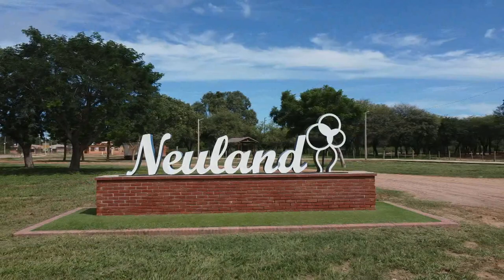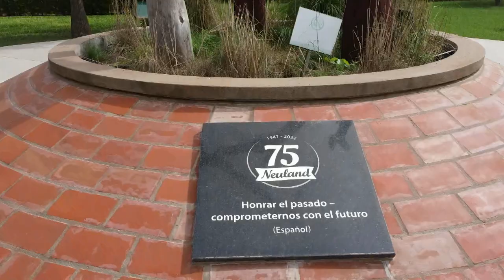Historia de Neuland en conmemoración de los 75 años de aniversario – (español)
“Honrar el pasado comprometernos con el futuro”
Este video va dedicado a los pioneros de Neuland.